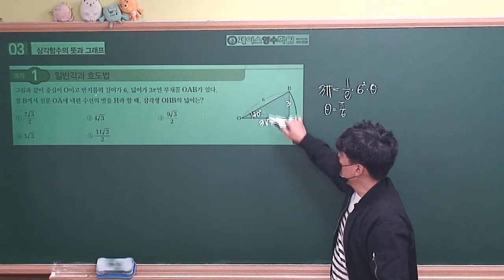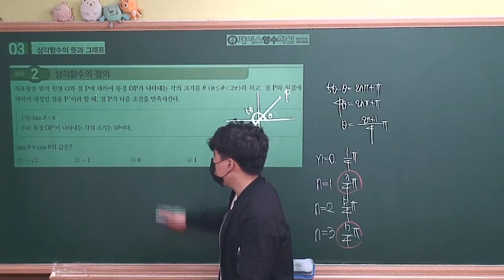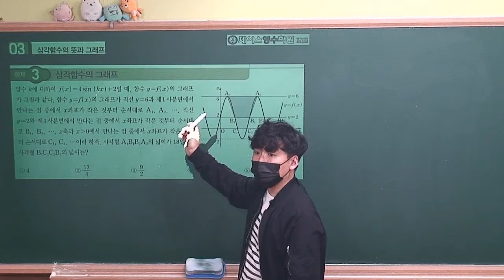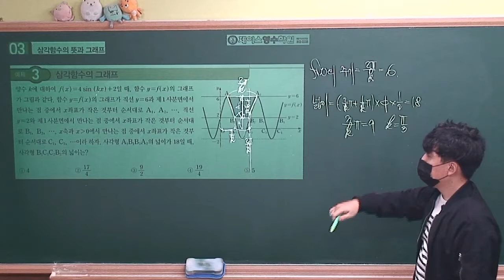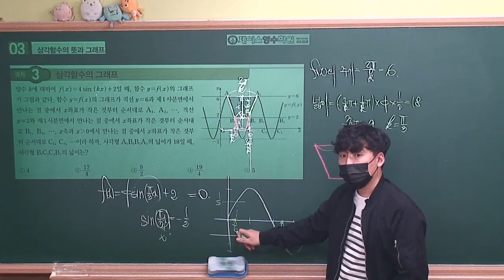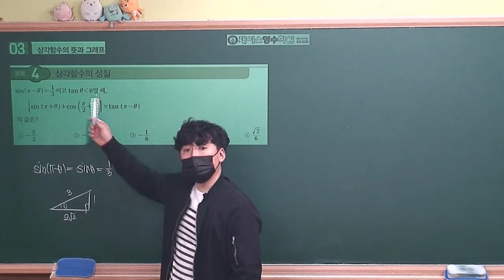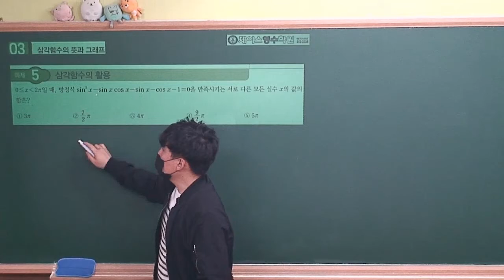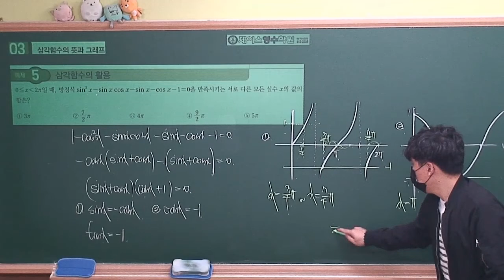[2021수능특강 수학1] 03.삼각함수의 뜻과 그래프 예제